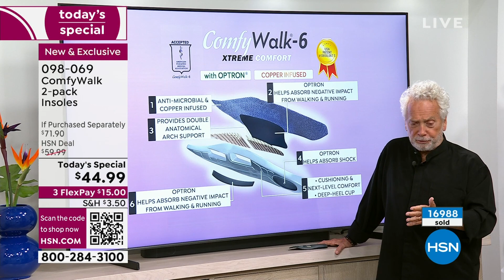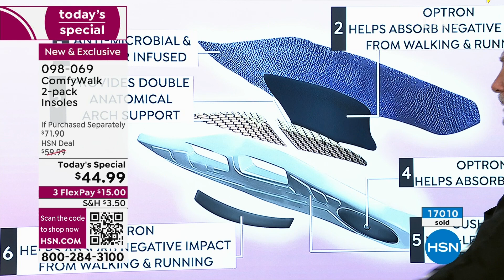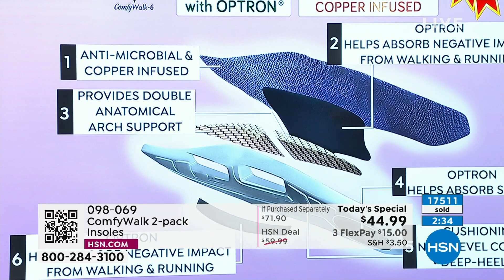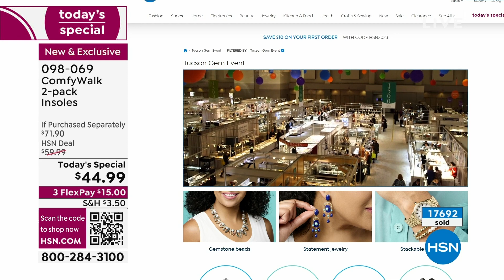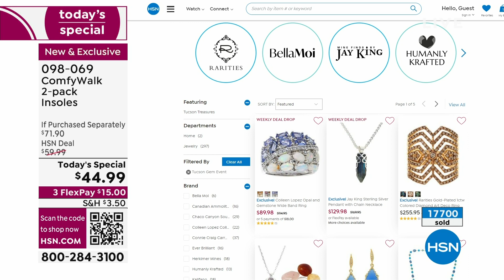HSN | Problem Solvers 06.23.2023 - 06 PM